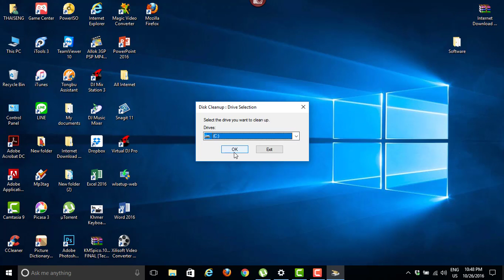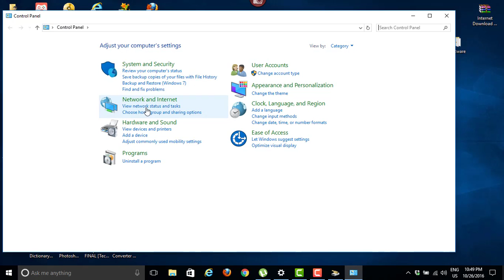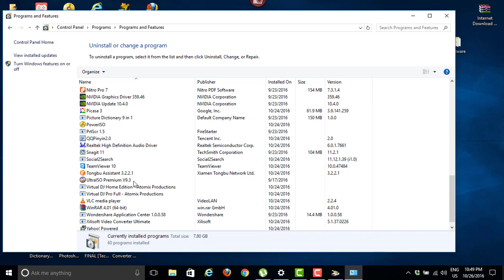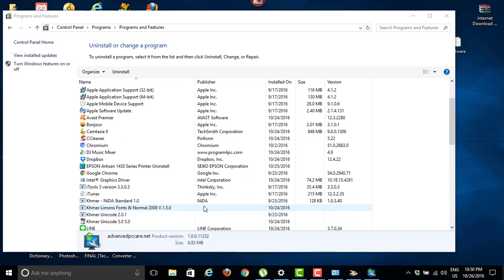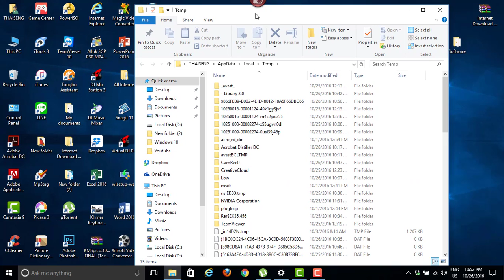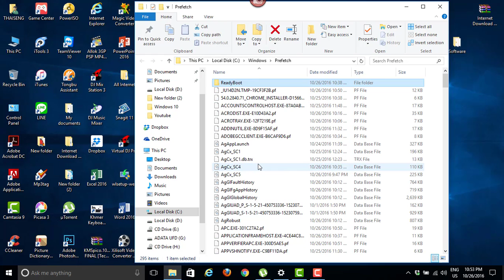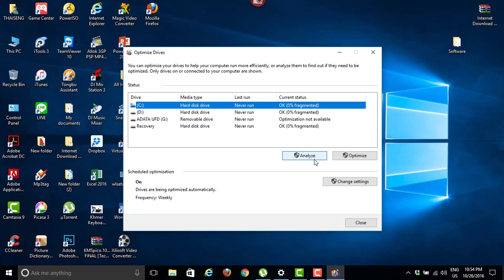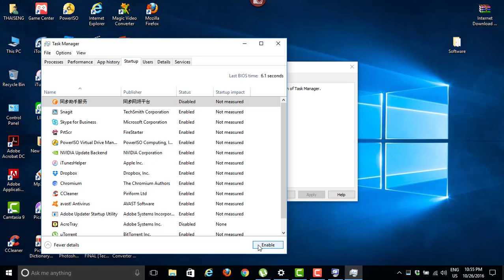How to Make Computer Run Faster for Windows XP, 7, 8 1, 10 - របៀបធ្វើអោយកុំព្យូទ័រដំណើរការលឿនជាងមុន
My Channel Account YouTube: UCF-IYgQWG_lnhhe-L5wiXYw
In this video I show you guys how to make your computer faster, although this was made for Windows 10 users specifically. Most of these will work for Windows 8, 7, Vista, and XP. This is an updated version of my Windows 7 video where I show you guys how to improve your performance. This will speed up your computer performance, improve boot time/speed, and overall will cleanup your PC.